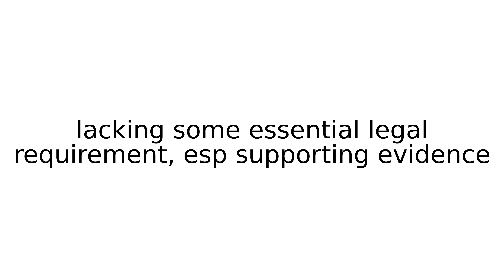nude legal term terms english meaning meanings definition definitions